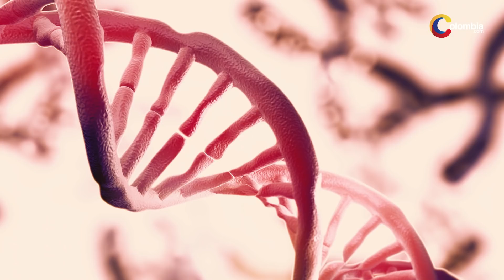Desmintiendo mitos sobre la vacunación contra la COVID 19